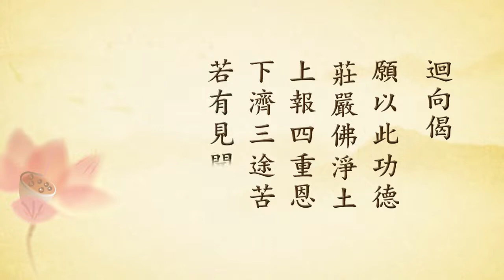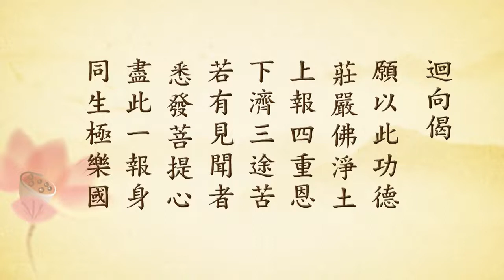學佛答疑01丨粤語丨定弘法師（2017.5靈峰講堂）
B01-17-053 共4集 學佛答疑（2017.5靈峰講堂）